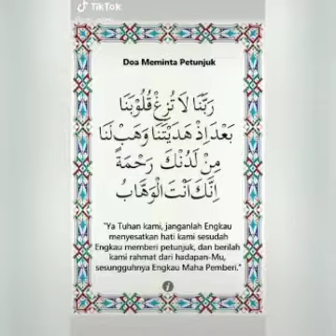DATO' V. I. D. A EAT SUPER RING LIKE PM UMNO BN PN SUPER DELICIOUS 😋 PLEASE LIKE, SHARE, SUBSCRIBE💄